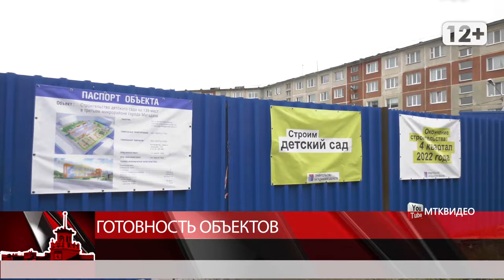Готовность объектов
Магадан 2020